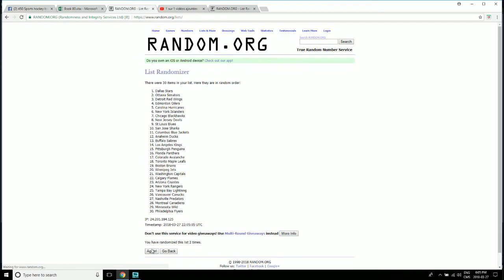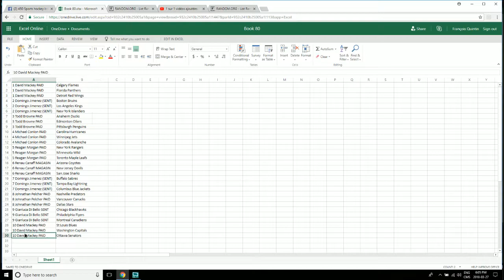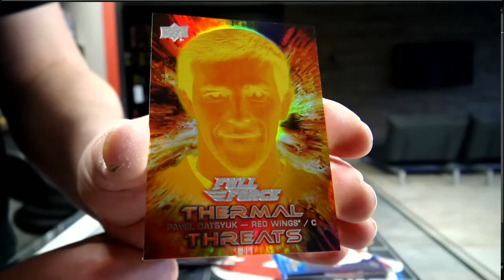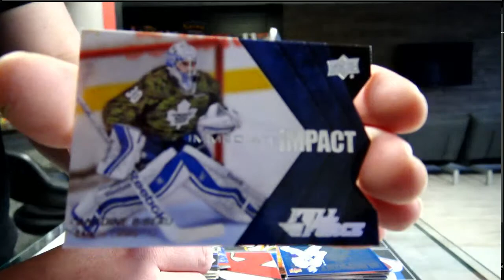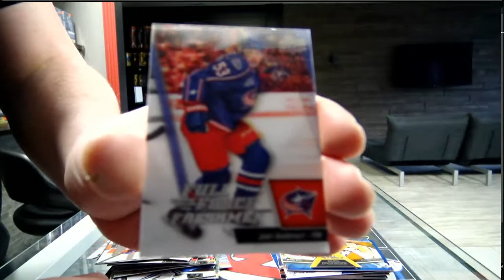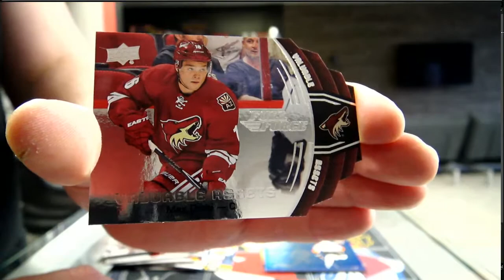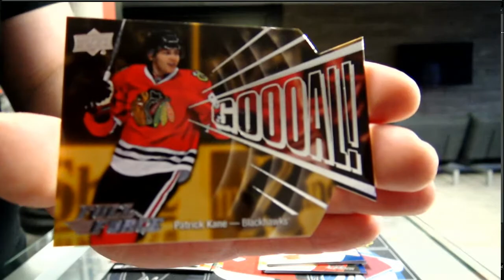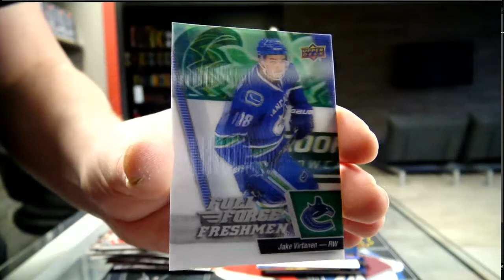450 Sports #2993 - 2015/16 Full Force hockey double box break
450 Sports #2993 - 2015/16 Full Force hockey double box break